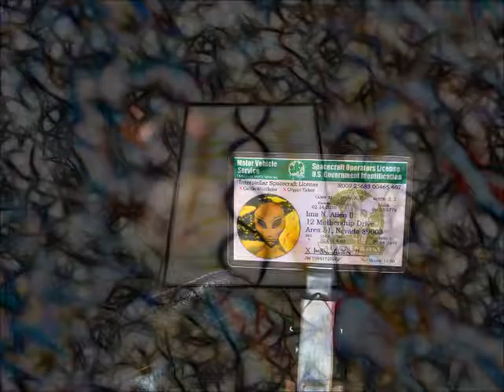The Fall Instrumental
I'll be uploading a few instrumental mixes from my album, Valiant Vision. I just started fooling around with some music editing software one day and then every day until it turned into an album. Feel free to use them all or in part in any youtube clips, projects or productions, free of charge. I only ask you list me in the credits where credit is due. Salamat!

Oh you can download this in mp3 format using free online web tools or software...just google youtube to mp3 converter.